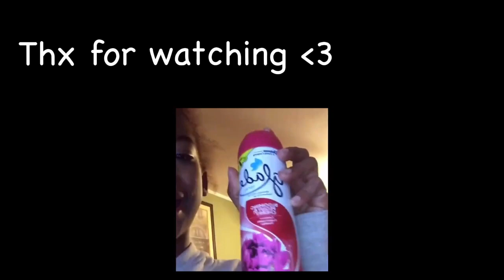The Caramelldancen Chernobyl Tetralogy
Welcome to a video that's just four videos stuck together with a friend of mine in em!